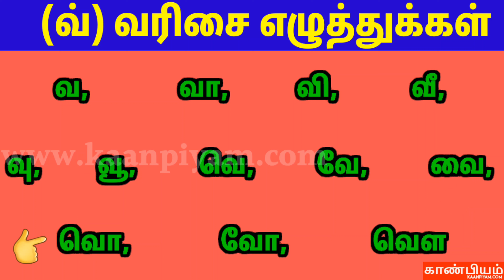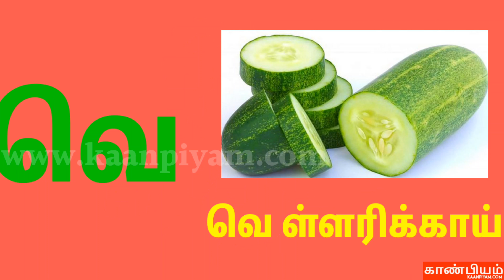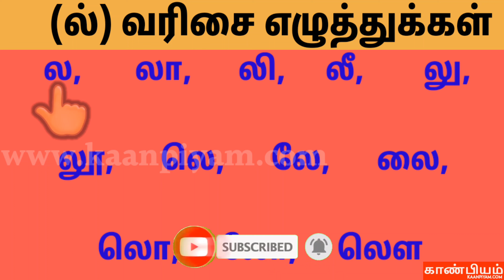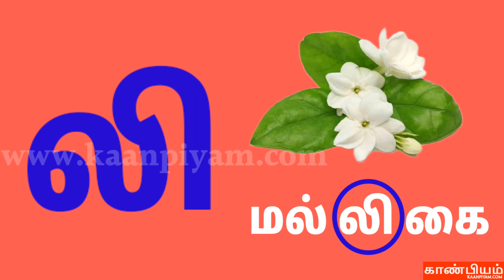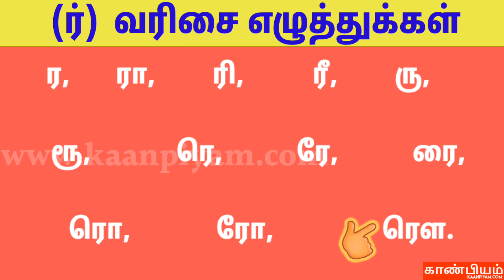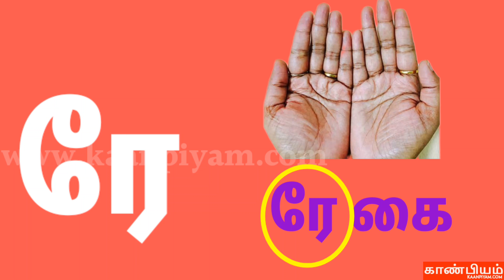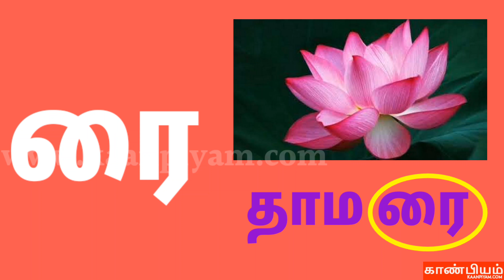Tamil Uyirmeieluthukkal | உயிர் மெய்எழுத்துக்கள் | Learn Tamil | Kids Tamil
உயிர் மெய்எழுத்துக்கள் வ் முதல் ர் வரை